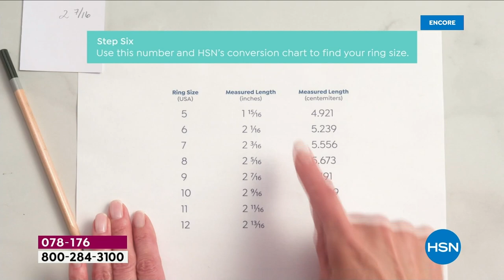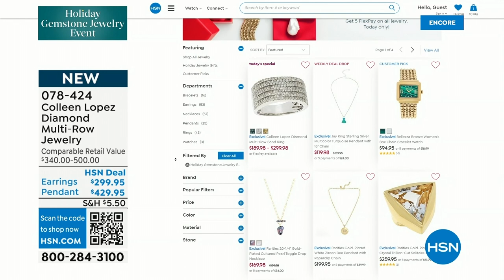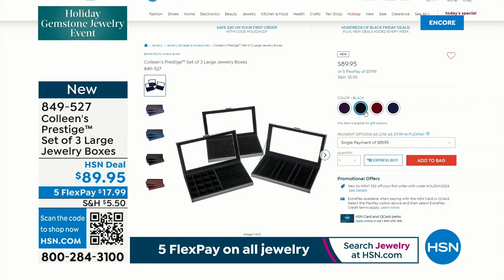HSN | Colleen Lopez Gemstone Jewelry Gifts 10.17.2023 - 04 AM